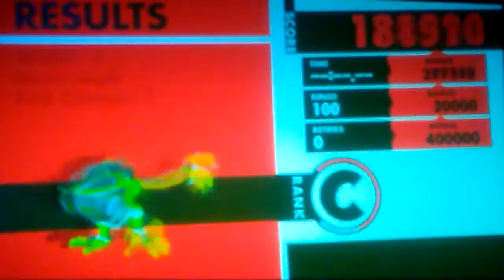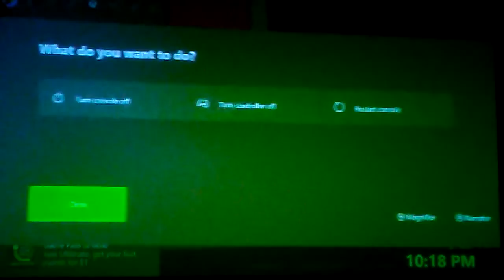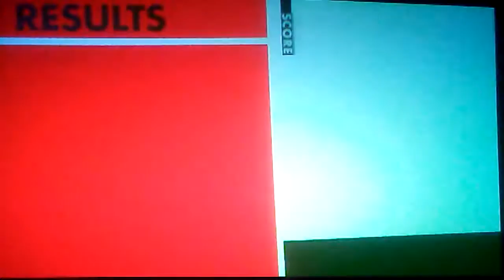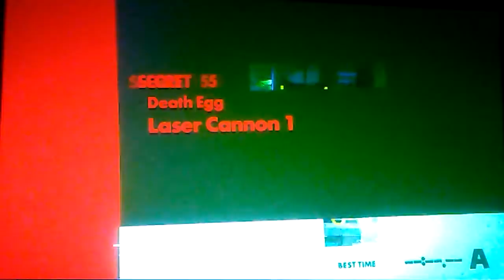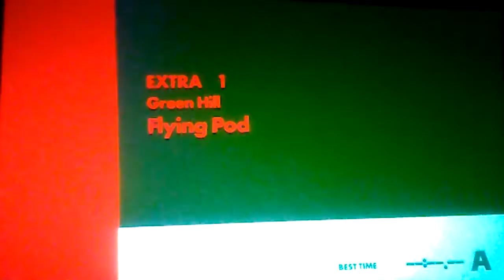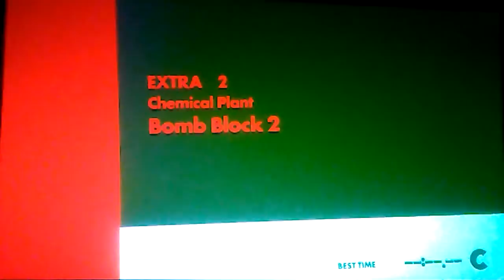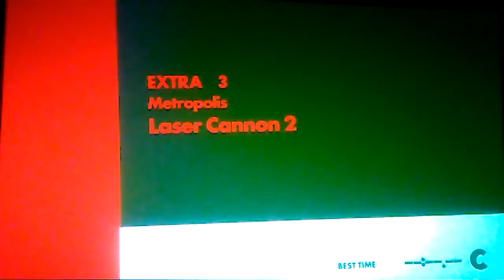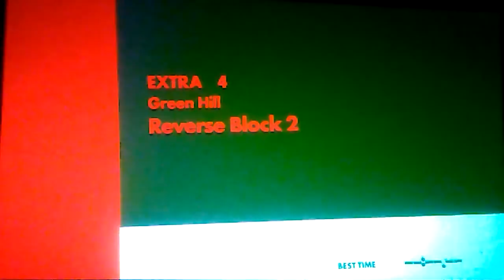Spnoc forces extra missions 1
Recording cut out